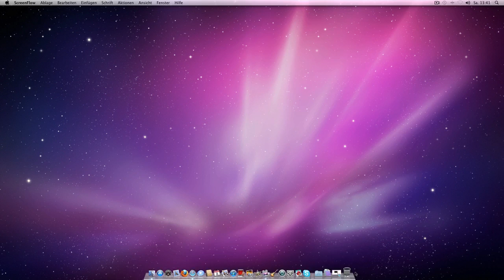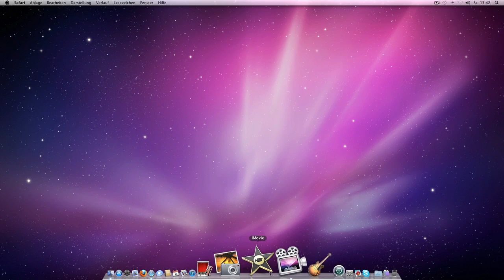Editor gesucht & SNiper Clan =)